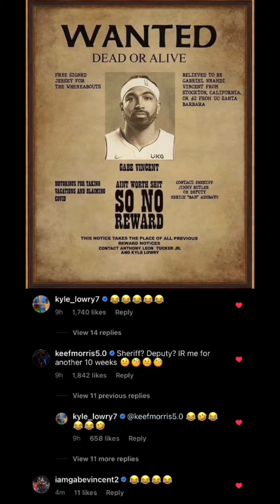The Miami HEAT Throughout the Game vs. the Blazers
This game was on January 5, 2022.

If you enjoy the videos I create and would like to support me, you can do that here: